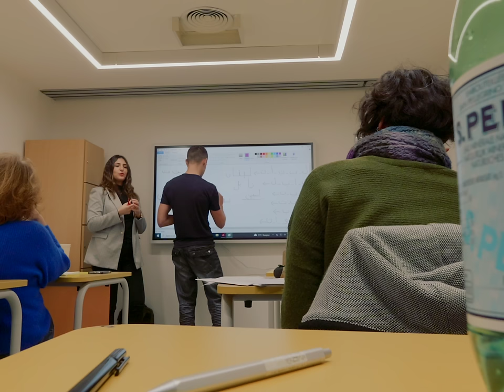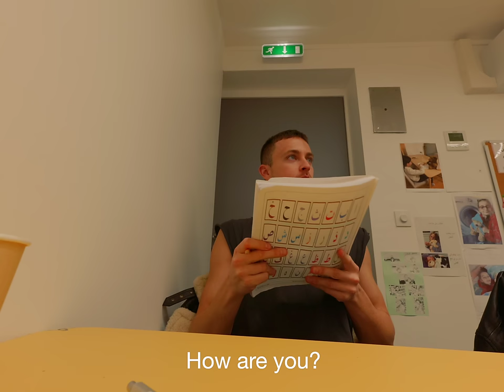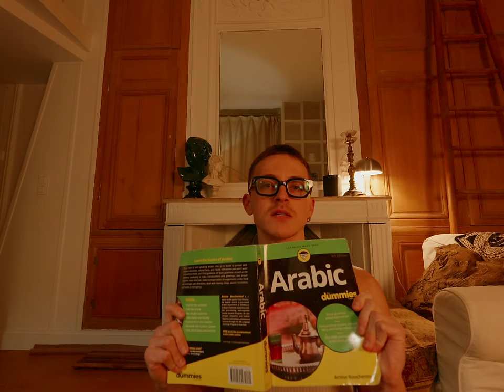Taking 9-5 Arabic classes, in French, just to *feel* something 🥸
CONFIRMED! This language is doing the absolute most...and that's why it's perfect for me.

💎 What's going on in this video?
0:01 My 9 to 5 Arabic immersion class
0:54 The new alphabet
2:00 They all use graph paper 🥹
3:05 Day 2
3:55 Who lives in this building?
4:45 I love how they say Abu Dhabi
5:55 Couldn’t name one Arabic speaking artist
6:29 Why Arabic is “hard”
7:25 Doing the damn thing
8:05 I had a cool moment in class
9:25 I teacher
10:00 Day 4
11:20 Caught in school
13:41 Saying a full sentence 😅
15:39 Deleted scenes